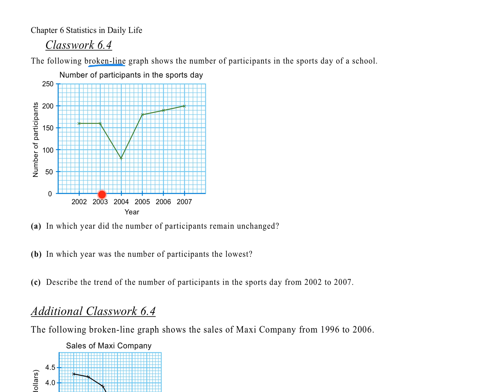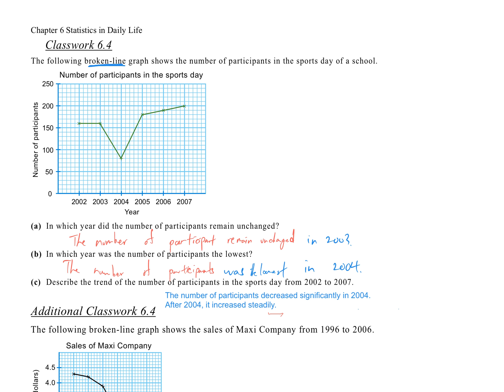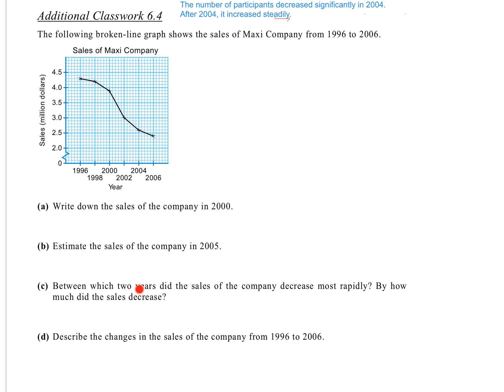S1 CH6 Ex6.4